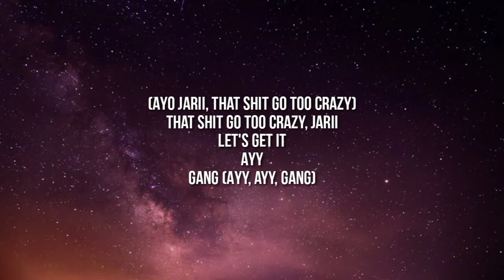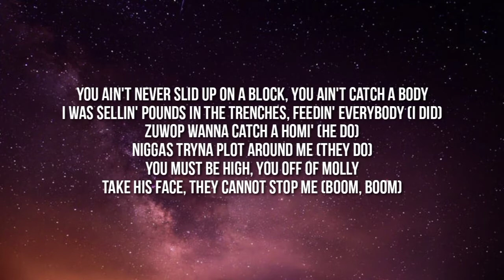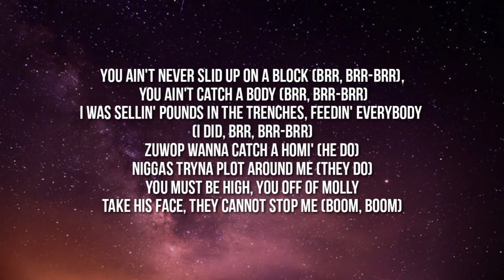Doodie Lo - Bodies (Lyrics) ft. Pooh Shiesty